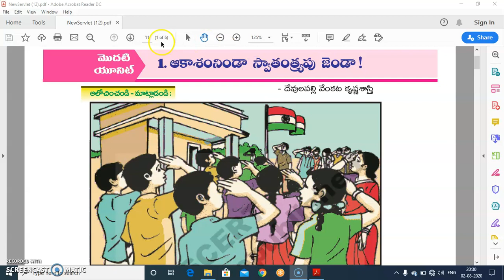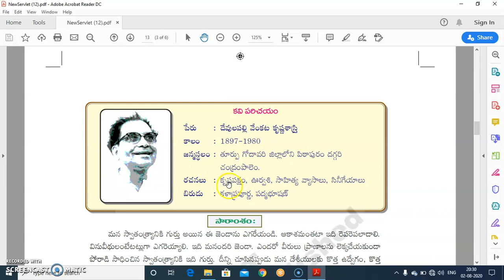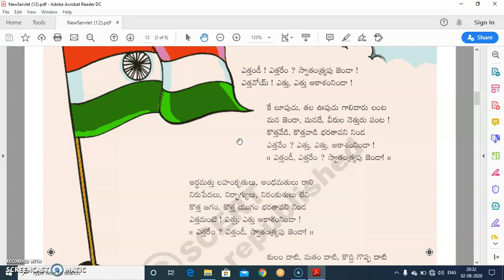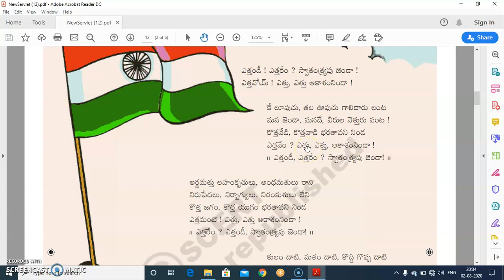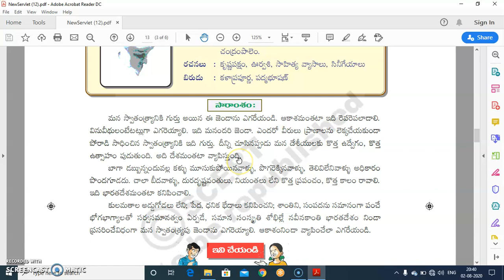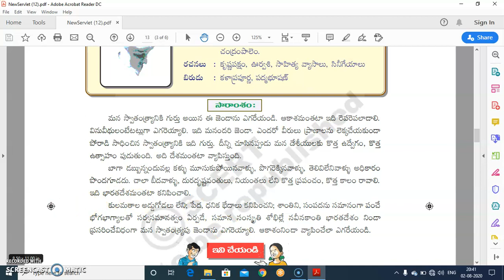Grade-6 స్వాతంత్ర్యపు జెండా (CT-3 REVISION)V-50